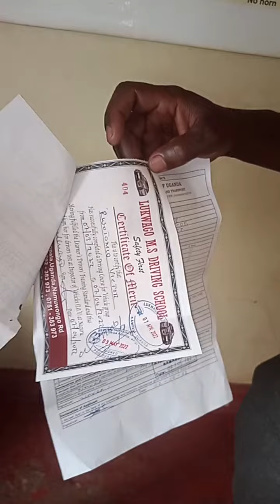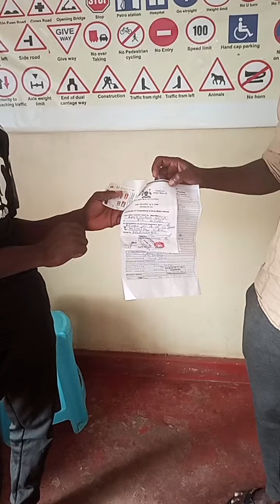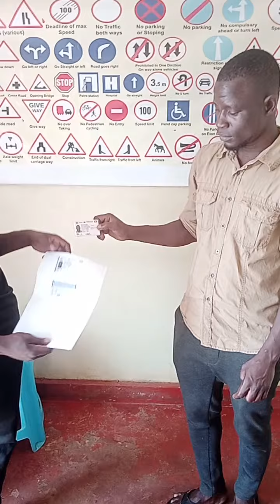June 2, 2022